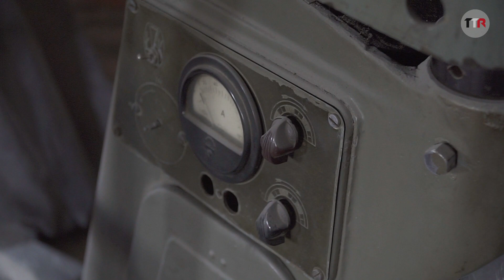Będzie kino w gminie || Kleczew